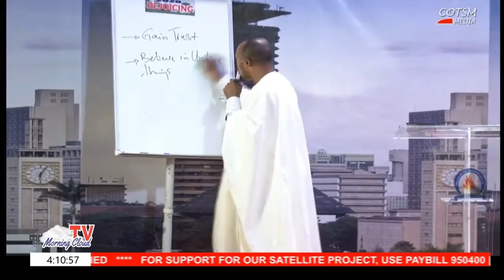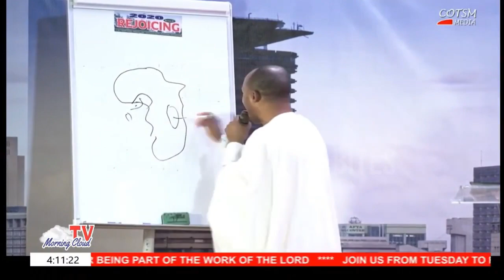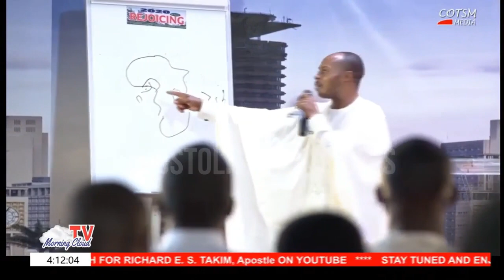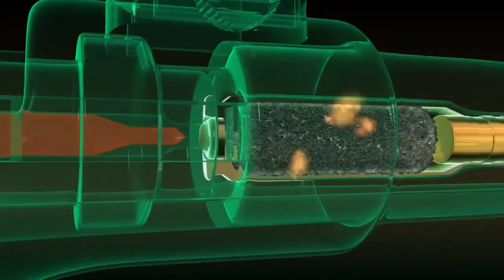You Can't Push me Out, I Am More Legit Than You All Apostle Takim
You Can't Push me Out, I Am More Legit Than You All  Apostle Takim. It has been like a war front game between Apostle Richard Takim and the rest  of the the preachers who felt aggrieved because of Takim's outspokenness. Here he has told them off. Watch You Can't Push me Out, I Am More Legit Than You All  Apostle Takim and feel the heat yourself.